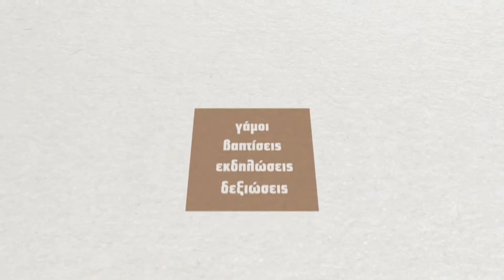REFLECTION PROMO 1